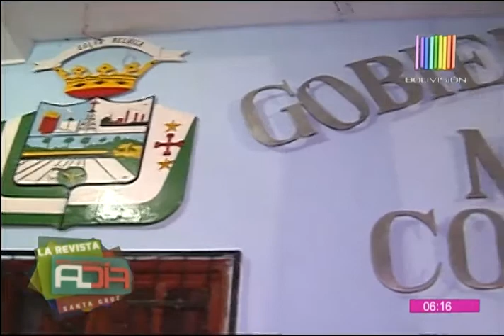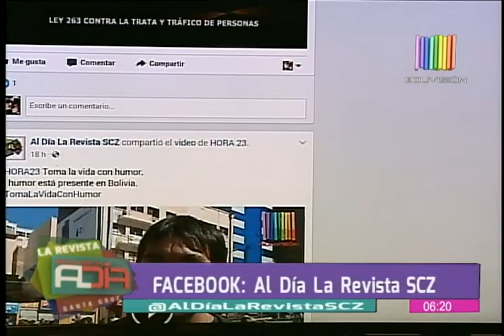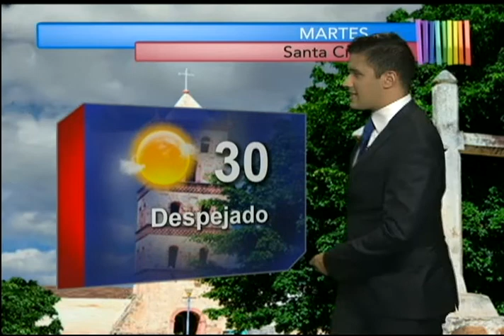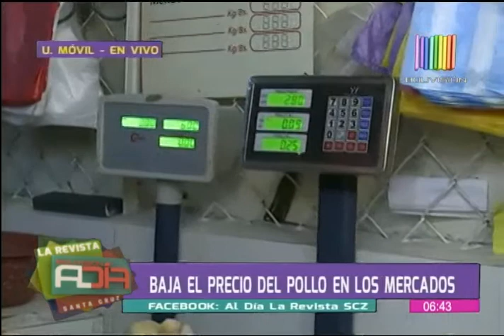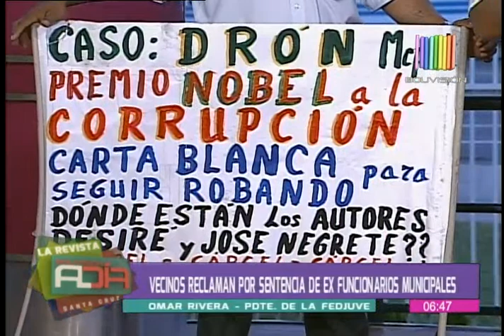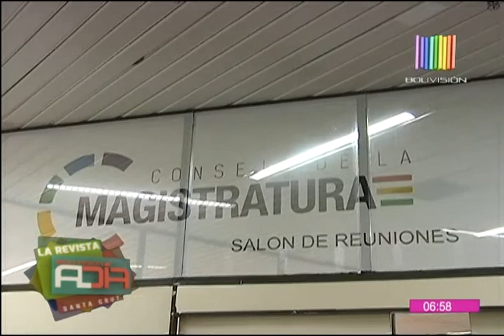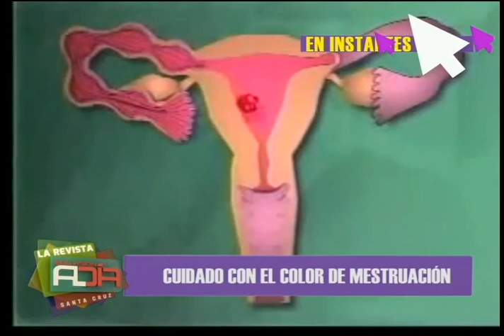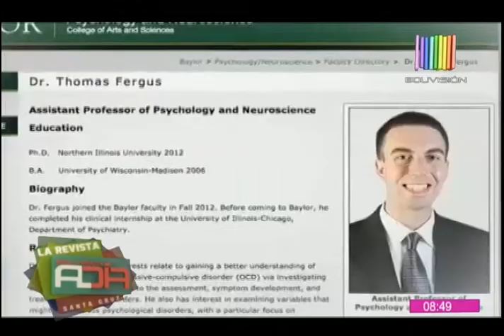La Revista Al Día SCZ: Programa del 11 de julio de 2017